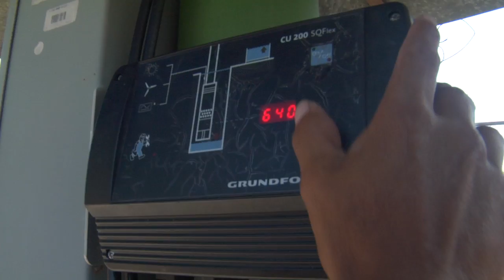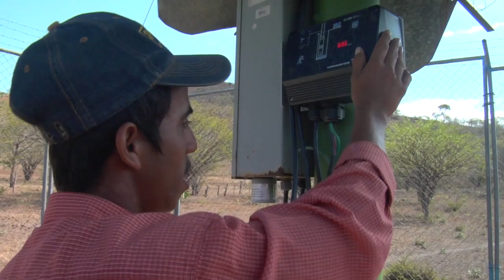AsoFenix & Green Empowerment: Changing Lives Through Renewable Energy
GLP Films visits Nicaragua to witness the partnership between local NGO AsoFenix and Green Empowerment. These two groups are teaming up to implement renewable energy projects that help improve the lives or rural Nicaraguans. These renewable energy projects have a large impact on communities, providing electricity and accessible water sources, making life a little easier for these hard-working locals.

GLP Films
Founded in 2008, GLP Films is an award-winning content marketing agency dedicated to authentic storytelling within the travel industry (e.g. adventure, outdoor, food, culture, wildlife, sustainability). To date, GLP has produced and distributed 200+ videos from 30+ countries in Latin America, Africa, Asia, and North America. In addition, GLP provides a unique set of value-add services for global partners — content strategy, brand development, destination storytelling, stakeholder development, content marketing campaigns, and more.

Credits
Director: Rob Holmes
Videographer & Editor: Matt Weatherly
Associate Producer: Jenny Ersbak
Marketing Strategy: Laura Knudson